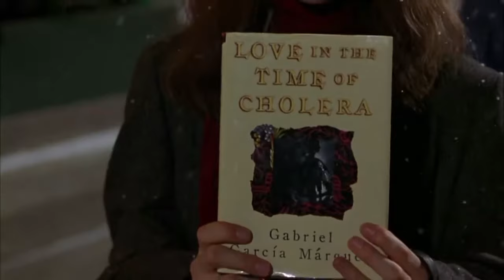Serendipity (film 2001) TRAILER ITALIANO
ACQUISTA SU AMAZON